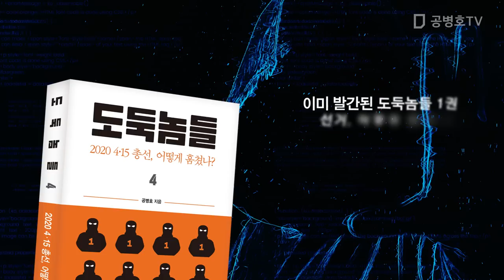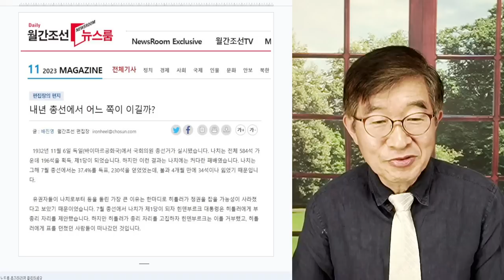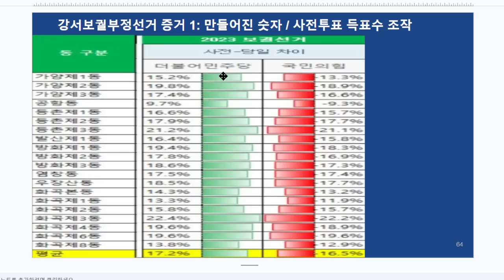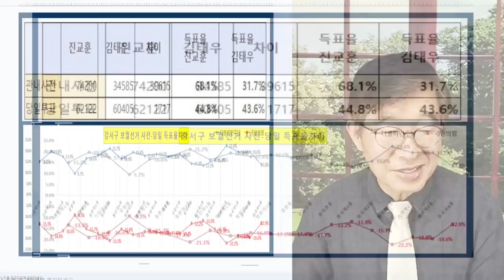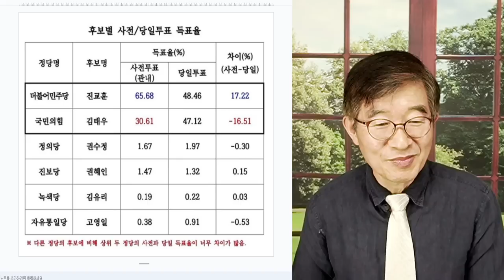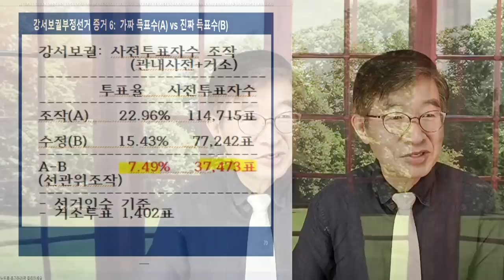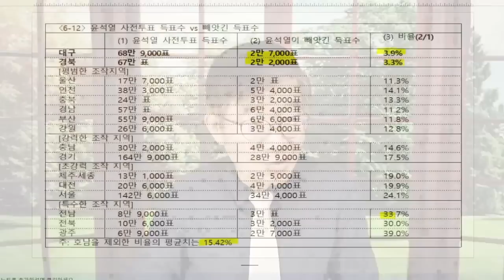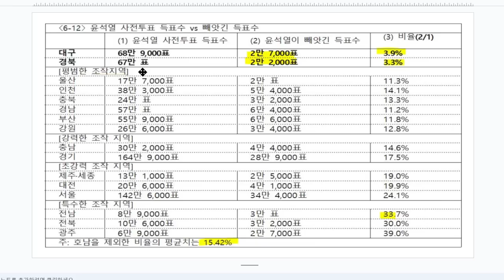언론, 왜 침묵하나? / 엄청난 보궐부정, 엉뚱한 이유를 둘러대는 이유가 뭔가 / 다수 사람들이 대부분 아는 사실조차, 이렇게 깔아뭉갤 수 있나 [공병호TV]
Bitcoin : 3MTW849AkP2ftLeSK2teZHMmzLu7Z83s9U